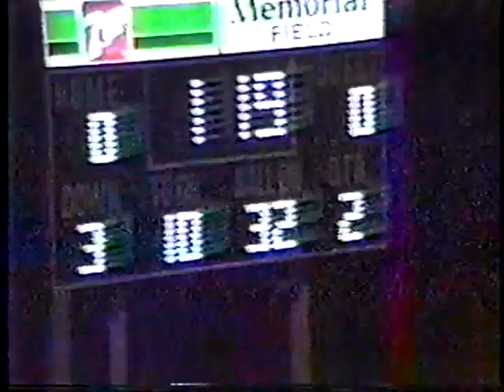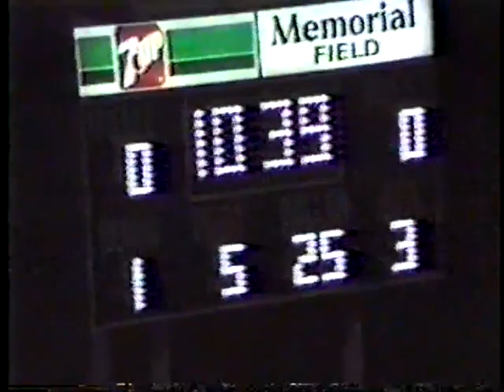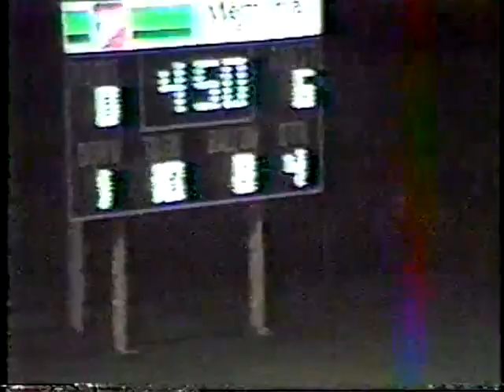Larkin High Football: AT STREAMWOOD September 28 1984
This one was a defensive gem tied at 0-0 at the half. Larkin got a touchdown in the third quarter but missed the extra point kick, which they made hold up for the win.
Larkin                    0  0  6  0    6
Streamwood        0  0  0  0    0
Final:  Larkin  6  Streamwood  0